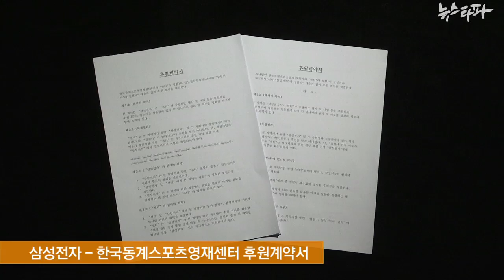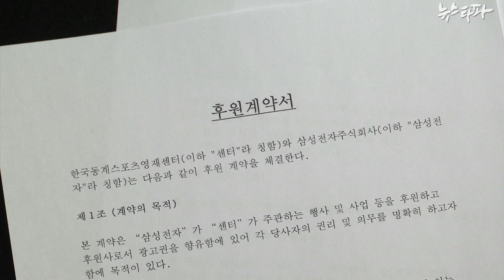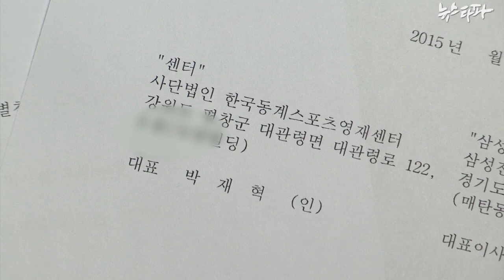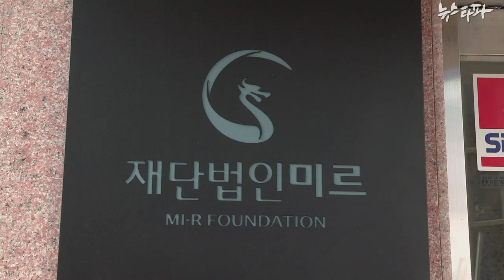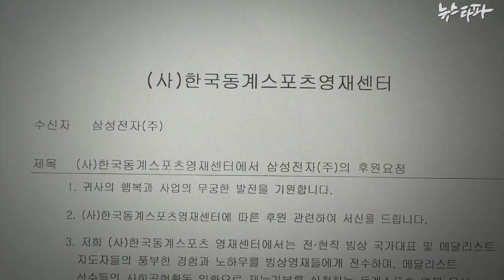뉴스타파 - 삼성, 장시호 ‘영재센터’에 ‘독점후원’ 요구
삼성전자가 최순실의 조카 장시호의 한국동계스포츠영재센터를 후원하면서 자신들만 후원할 수 있다는 ‘독점후원권’을 요구한 사실이 뉴스타파 취재 결과 확인됐습니다. 뉴스타파는 최근 최순실 관련 회사에서 삼성전자와 영재센터 간의 후원계약서를 최초 입수했습니다.